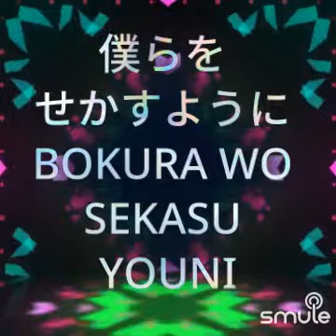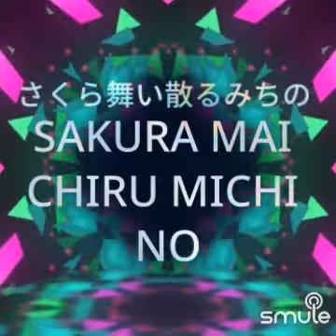🌠さくら（独唱）SAKURA 日本語＆romaji🌸cover🍀20240314🌷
🌠さくら（独唱）SAKURA 日本語＆romaji

🍀20240314🌷